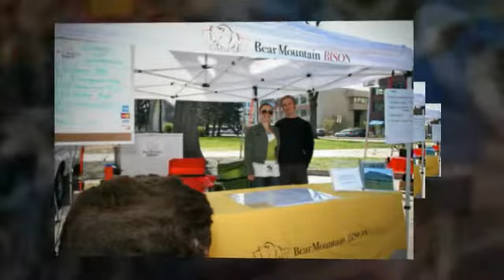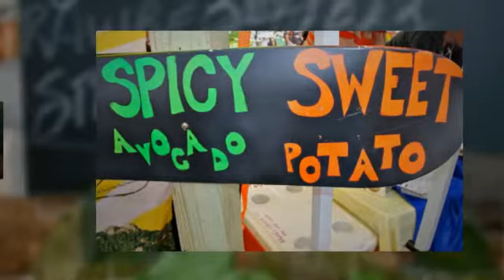Boulder County Farmers Market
One of our favorite outings is to go to Boulder County Farmer's market in Downtown Boulder on Wednesday evenings and Saturday mornings.